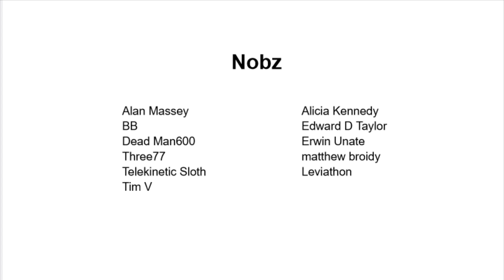The Resonable Commissar Moves Out